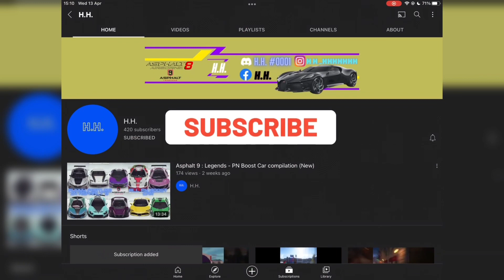Asphalt 9 : Legends - Claiming Big Clash rewards !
Claiming the big clash rewards

Silent Child — 1975